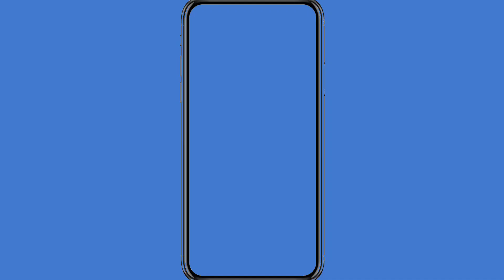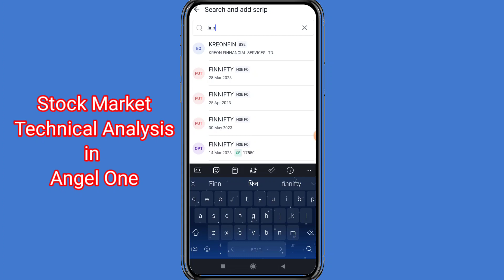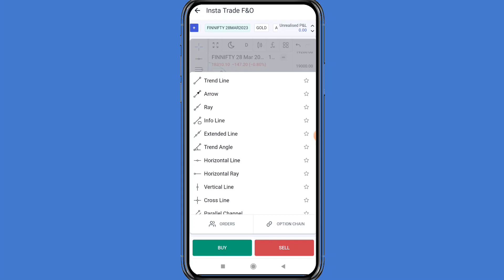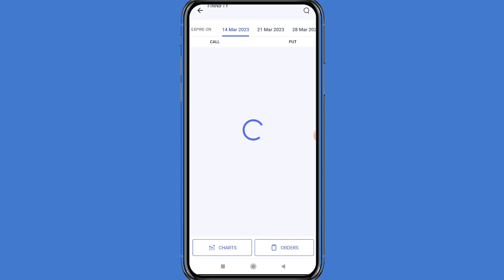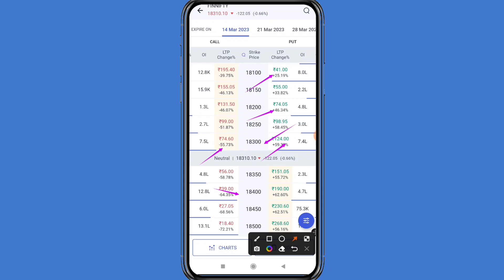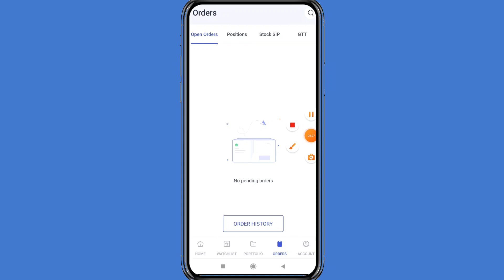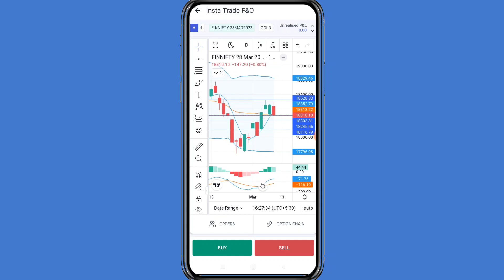Finnifty important Support & Resistance Level Prediction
20/- Per Trade 30 Days Free Margin Trade fund facility, 1 Year Free AMC.

Follow us on:

Mcx live tradingMcx live research by
Mcx trading
Copper Support and Resistance
stock market
copper